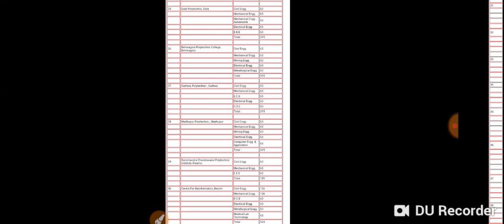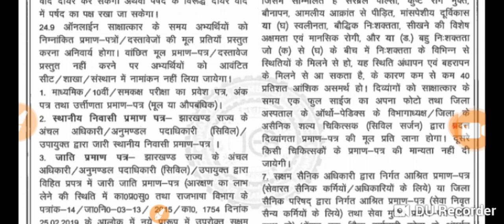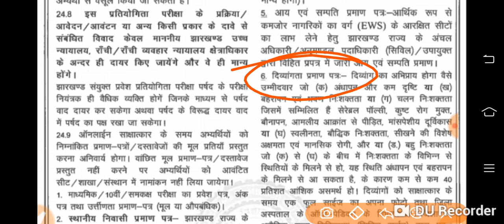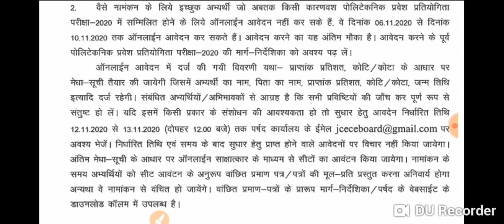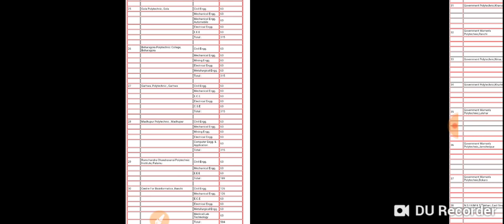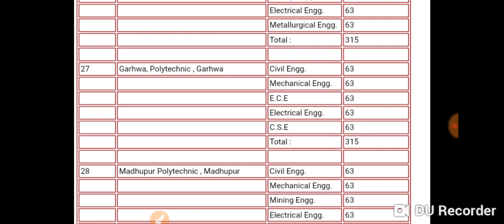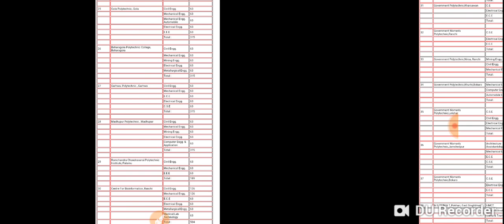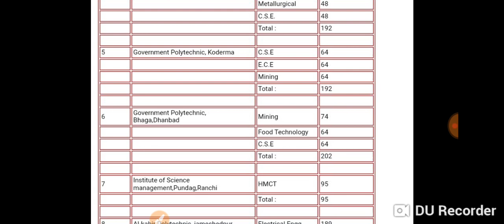Jharkhand Polytechnic counselling //Jharkhand Polytechnic counselling kaise kare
Jharkhand polytechnic counselling2020
Jharkhand polytechnic pravesh pariksha counselling#2020
Jharkhand polytechnic ka counselling prakriya 2020
झारखंड पॉलिटेक्निक प्रवेश परीक्षा के लिए जो सूचना इस चैनल के माध्यम से दिए जाते हैं वह मूल रूप से सही होते हैं अगर कोई कारणवश आपको सही सूचना नहीं मिल पाता है या कहीं त्रुटि होता है तो इसके लिए चैनल जिम्मेदार नहीं होंगे अधिक जानकारी के लिए आप लोग उसके ऑफिशियल वेबसाइट के माध्यम से जानकारी ले सकते हैं